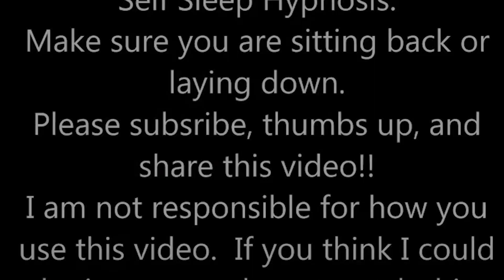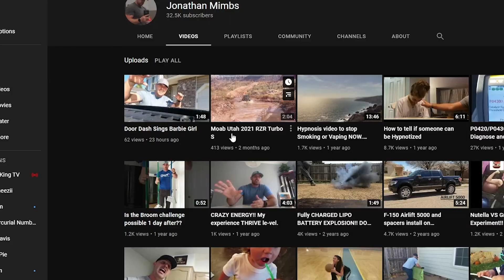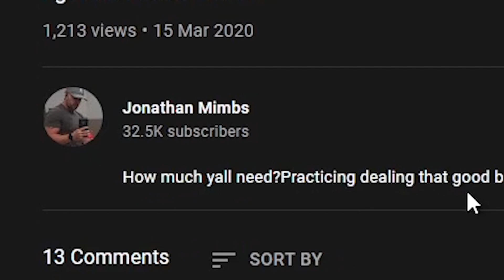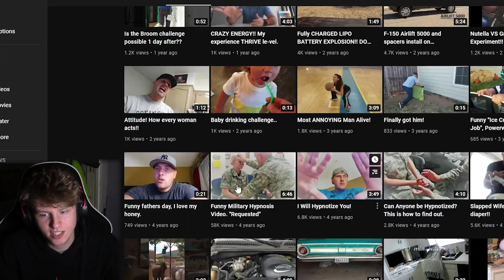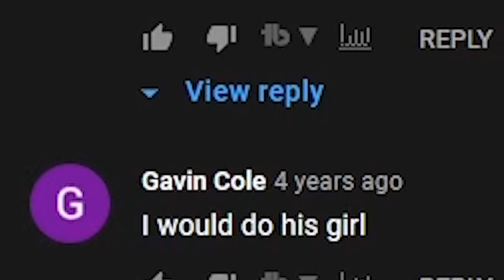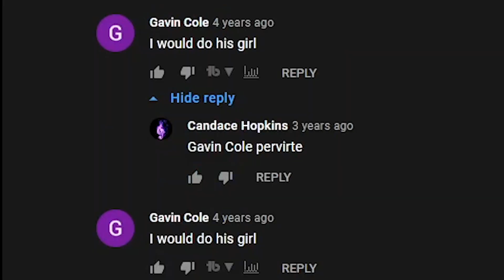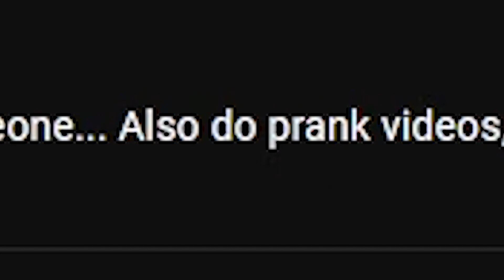Hypnosis Is A Scam *PROOF*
Today we check out Jonathon Mimbs. With his most popular video, with over 10 million views, we react to; Free sleep Hypnosis video- Self Hypnosis to fall asleep fast!!.

I just want to say also that I have absolutely no intentions of any kinds of hate towards this man OR his family. I really do wish him the best for Jonathon, and also I want you guys to head over to his channel and subsribe, because as you can you see he's been on YouTube for a really long time and deserves way more subsribes for sure. So yeah Check Him Out

Here are the links also!!! so you can watch his video in full :)